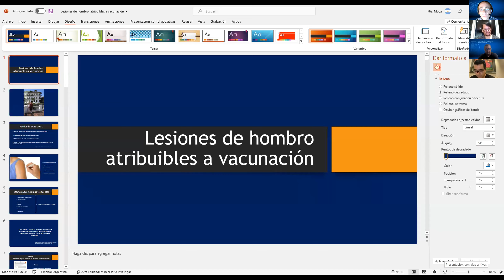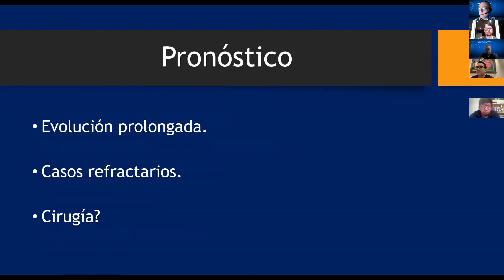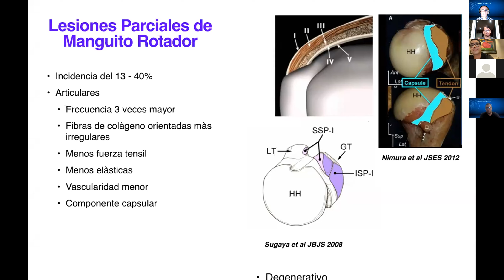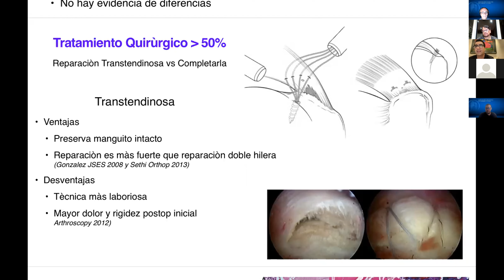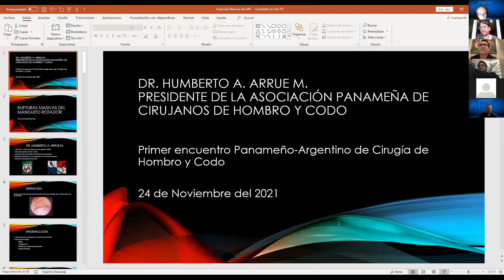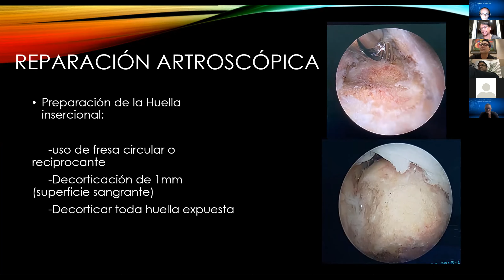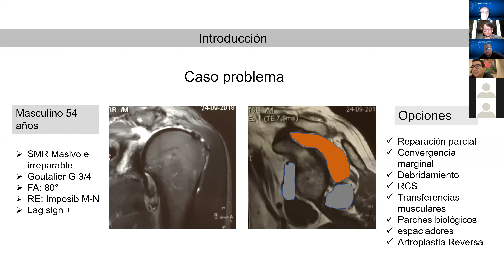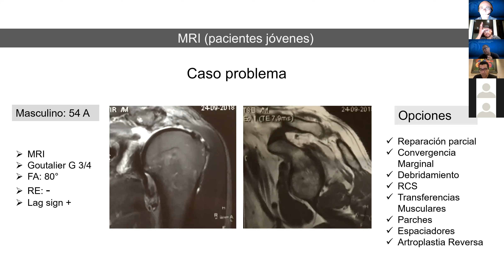Encuentro Panameño-Argentino: Manguito rotador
Lesiones de hombro por vacunación-Lesiones parciales, masivas e irreparables del manguito rotador.